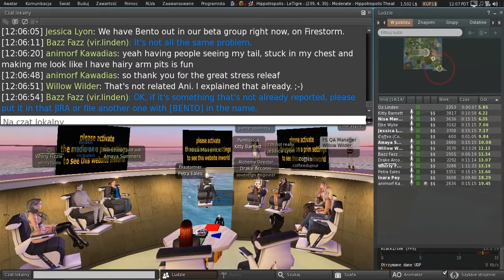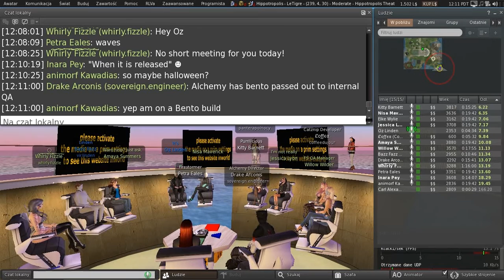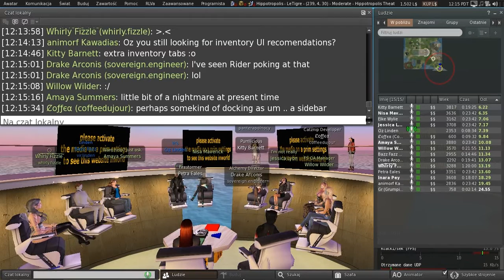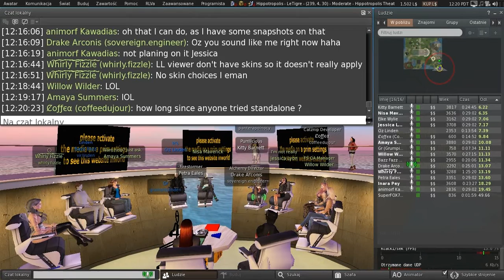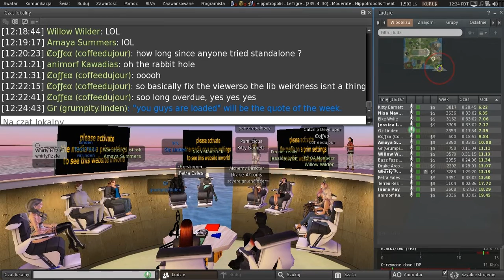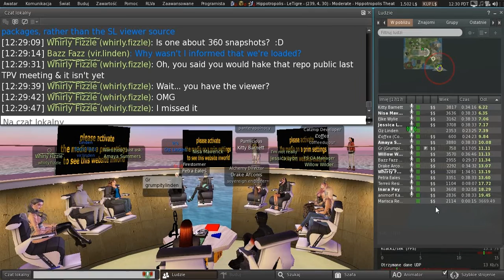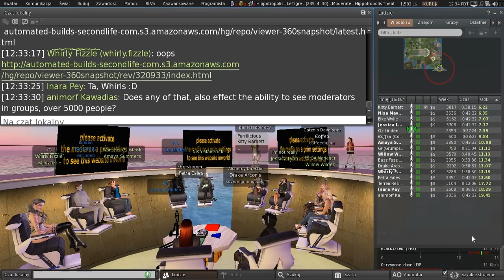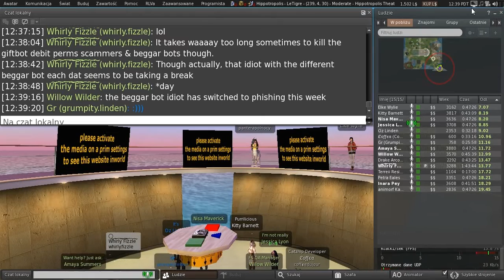Second Life: Third Party Viewer meeting (21 October 2016)